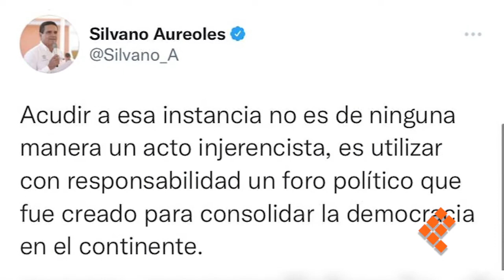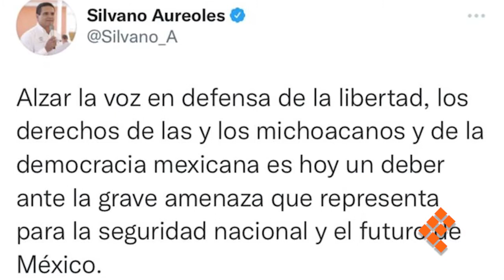Acusar ante la OEA no es injerencismo, afirma Silvano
MORELIA, Mich., 24 de agosto 2021.- El gobernador, Silvano Aureoles rechazó tajantemente que acudir a la Organización de Estados Americanos para denunciar la presunta participación del crimen organizado en las pasadas elecciones para favorecer a Morena, sea un acto injerencista en México.